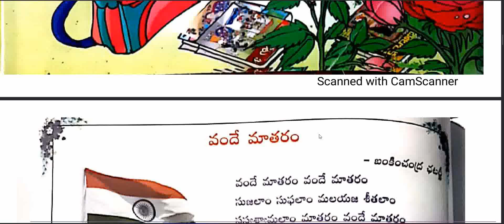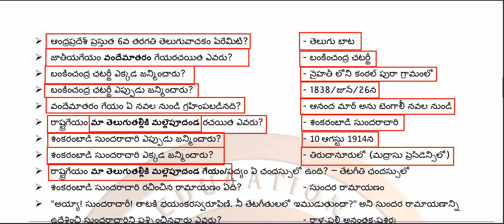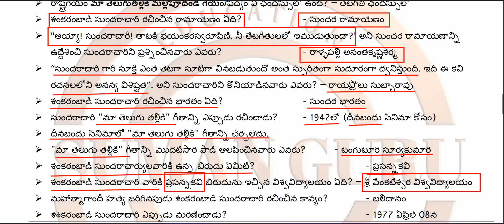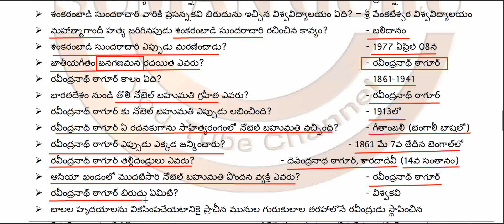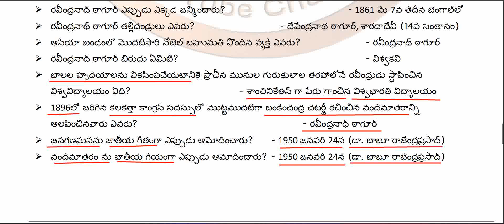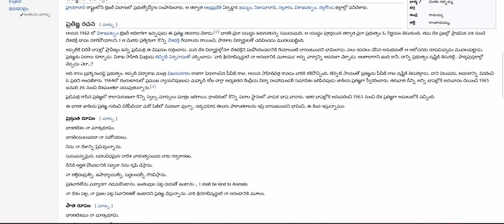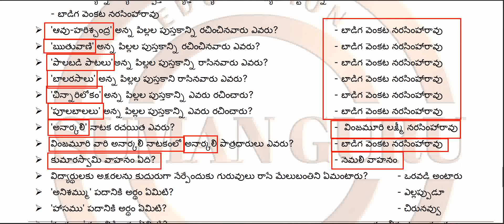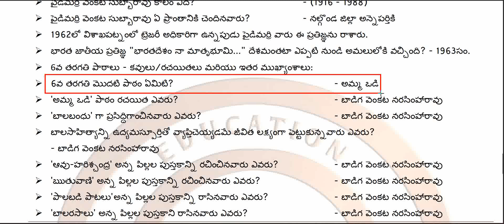AP TET || AP DSC || Telugu content || 6వ తరగతి తెలుగు || అమ్మ ఒడి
AP TET
AP DSC
Telugu content
6వ తరగతి తెలుగు - అమ్మ ఒడి పాఠం